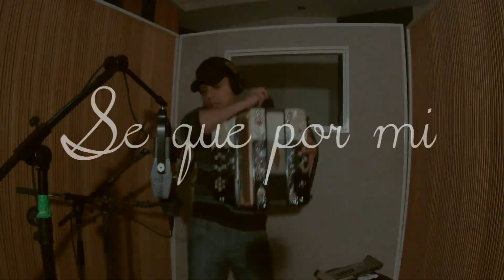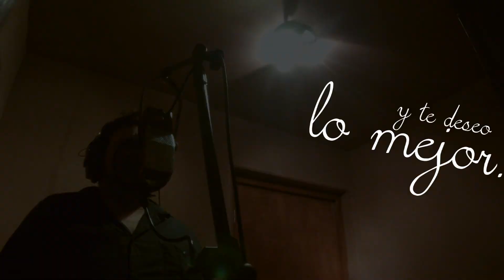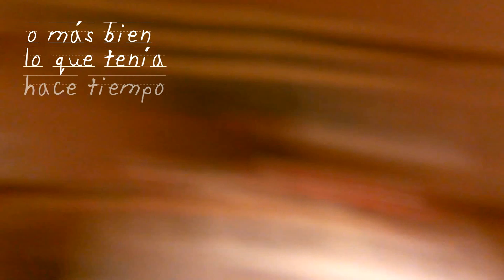Magno | Me Voy (Lyric Video)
Contrataciones:
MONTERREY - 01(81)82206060